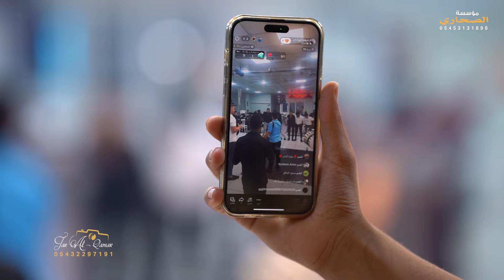افراح عشيرة الحديدين العريس حسن العلي الفنان خالد الجبوري ج2